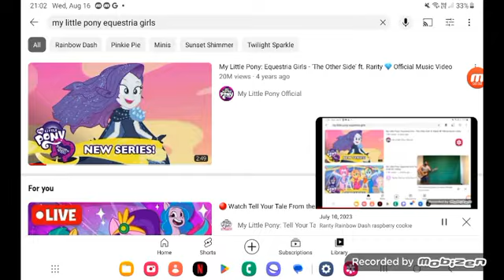August 19, 2023